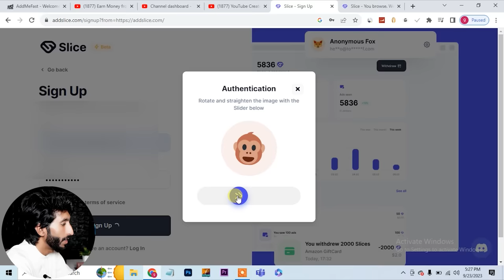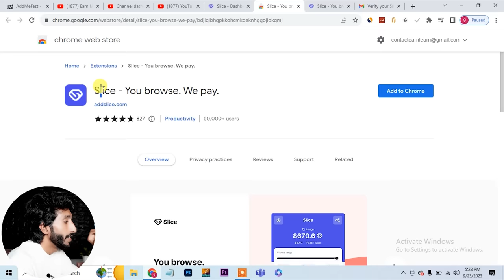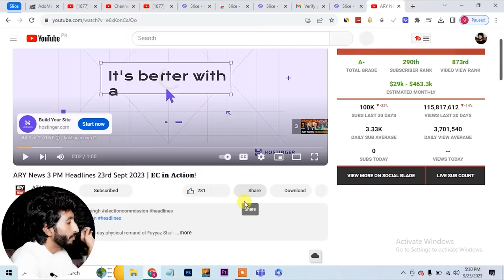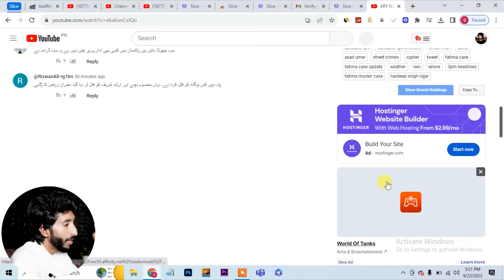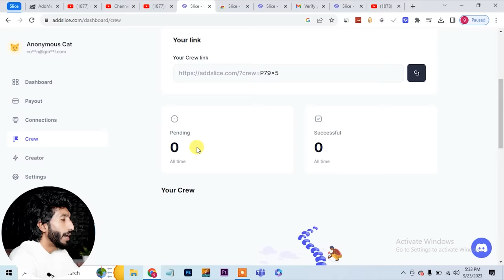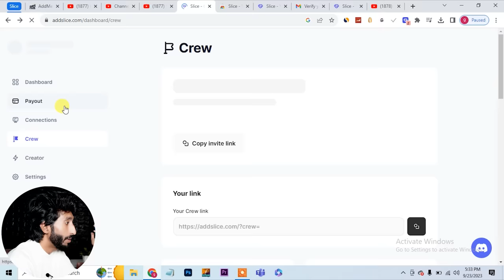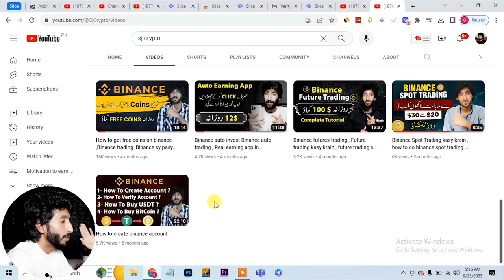Real Earning app for students , Online earning in Pakistan by ad slice